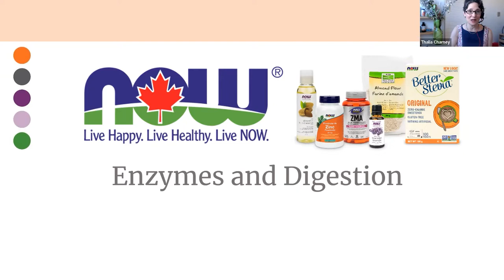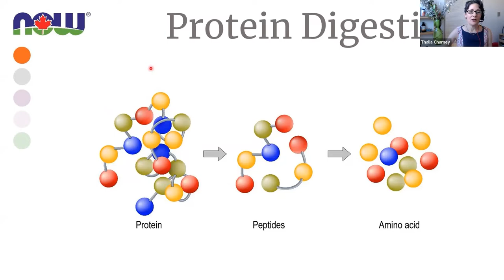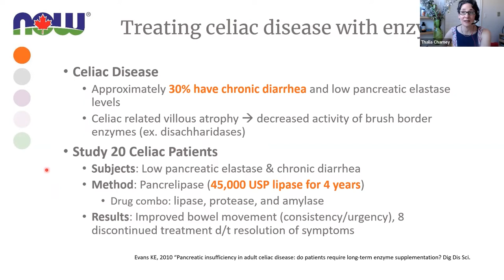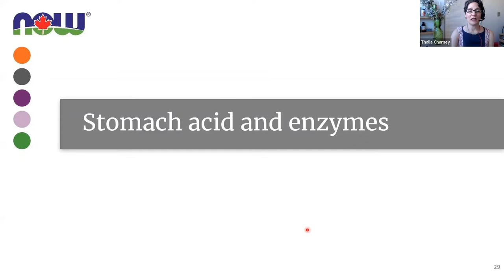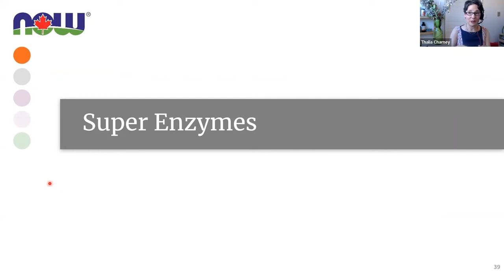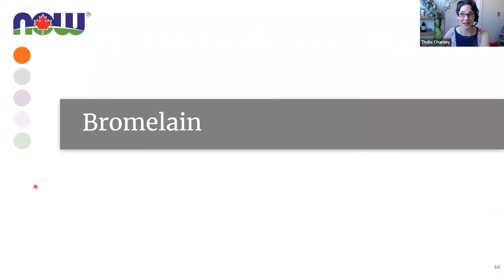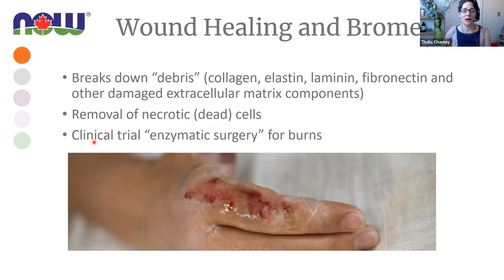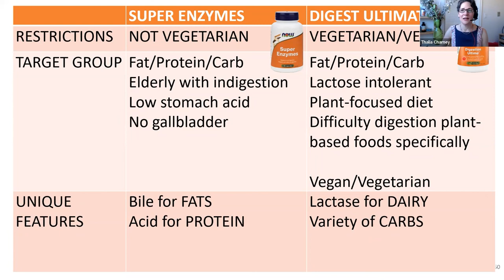Everything You Ever Wanted to Know About Digestive Enzymes